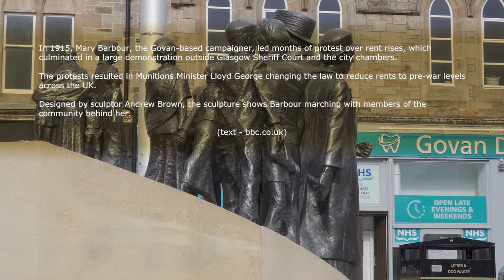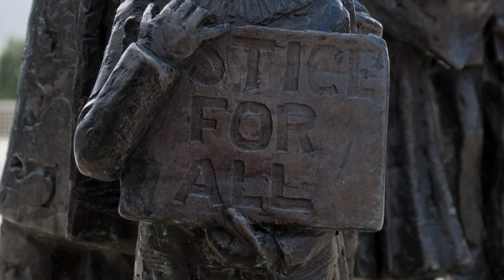Andrew Brown - Mary Barbour - Govan Cross - Glasgow - September 2020